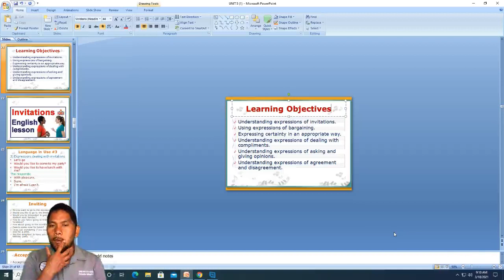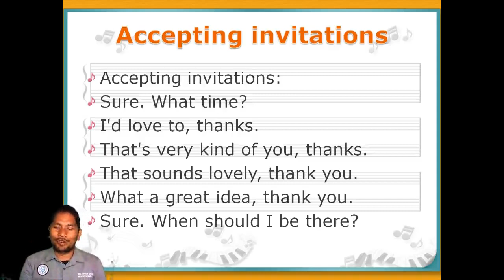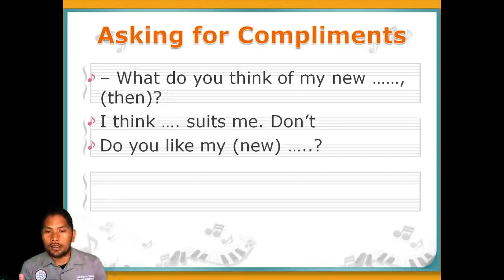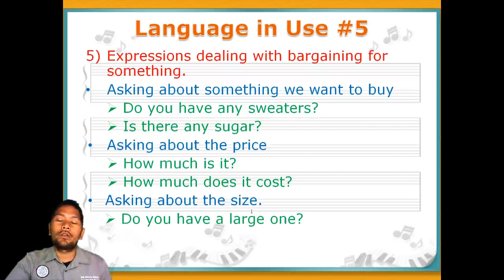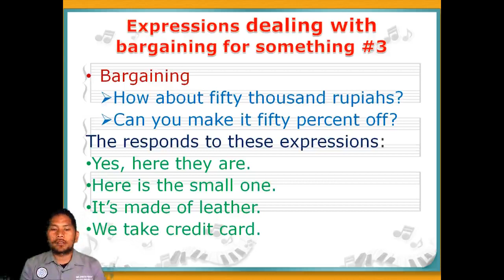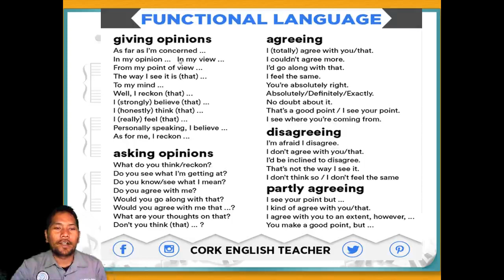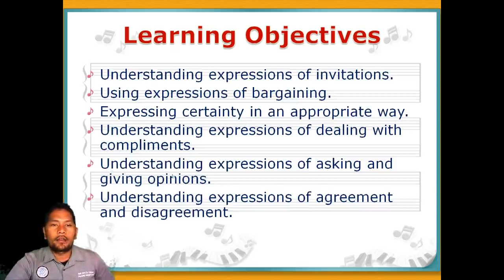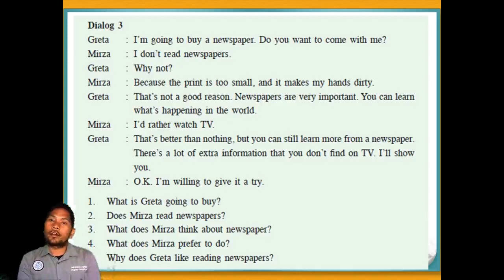B.Inggris Materi Learning Objectives Oleh Pak Amir Hasan Kls XI